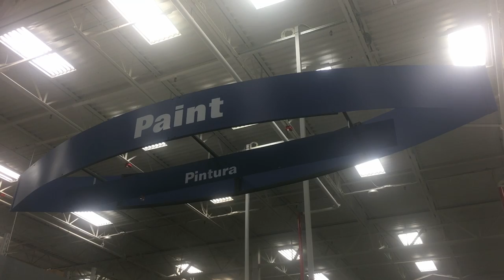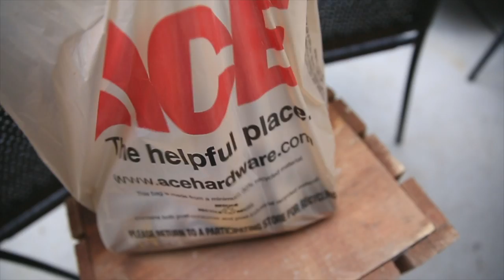Wasp Invasion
📬 snail mail is cool too:

USA

🎧 MUSIC 🎧

GEAR
1. Canon 7D Mark I & Canon 5D Mark III
2. Rode Video Pro Mic
3. SYRP Genie (time-lapse) & Magic Carpet Slider
4. DJI PHANTOM 4 (was stolen)

Cya tomorrow.